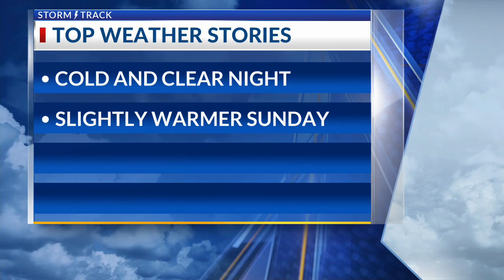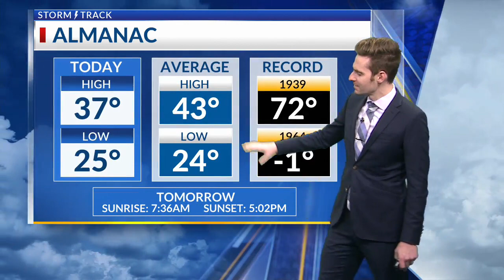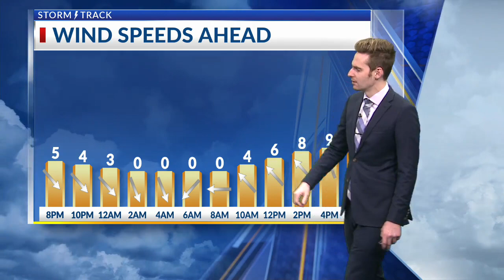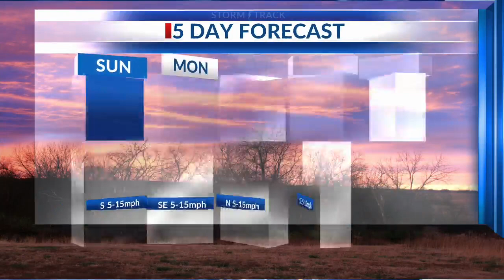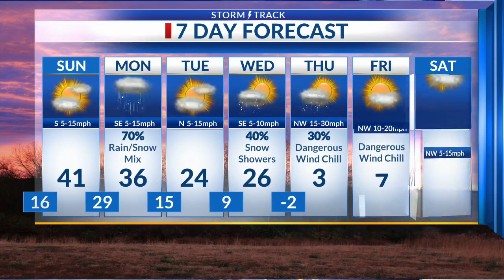Latest Weather Forecast